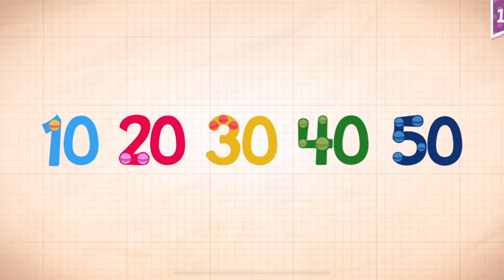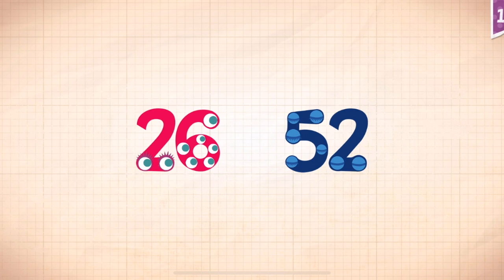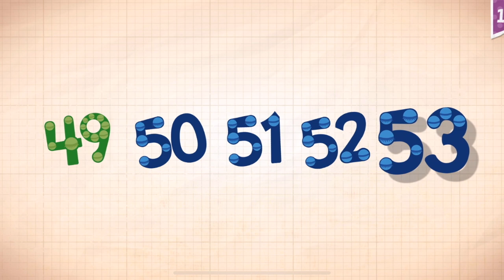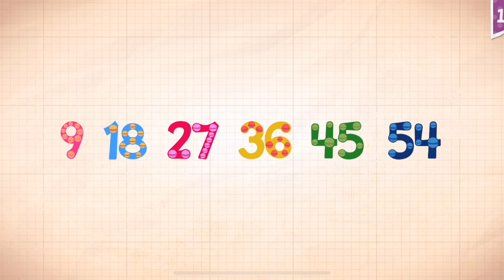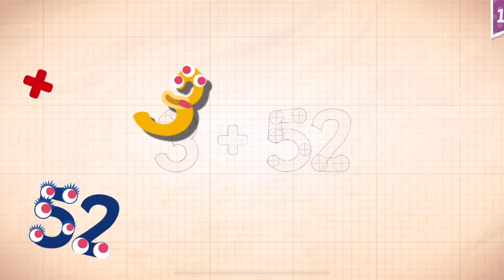Endless Numbers Learn To Count 1 to 10 Best App For Kids Count 1 to 50